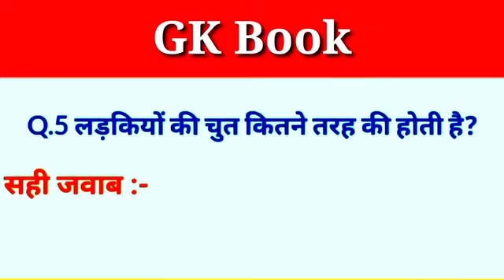sabse Jyada sex Mein istemal kiye Jaane wala condom kaun sa Hota Hai